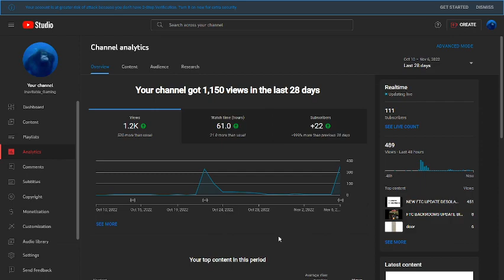thanks a lot for 100 subs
I really do appreciate it I mean i'm just some kid who plays a roblox hamster game with terrible humor so it means a lot to have other kids who play roblox hamster games all unionize and come and watch me play roblox hamster games